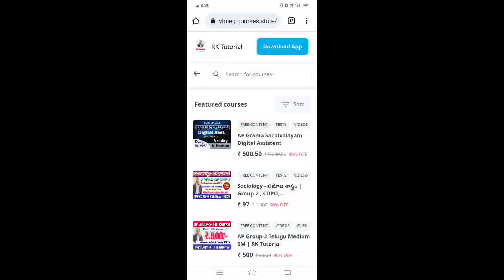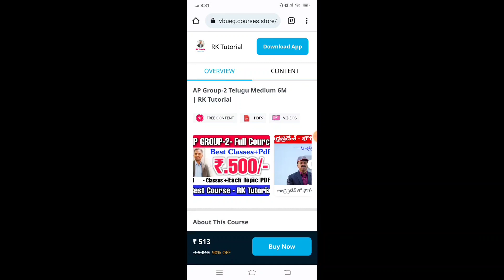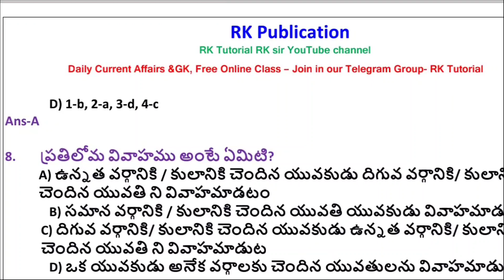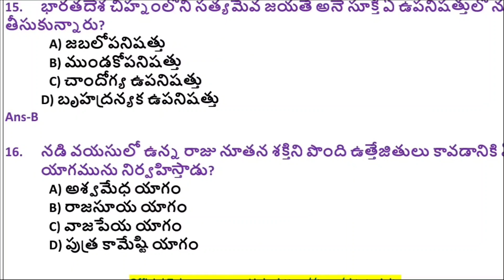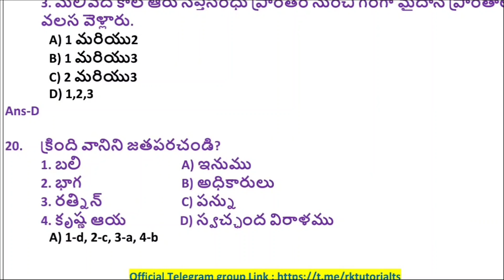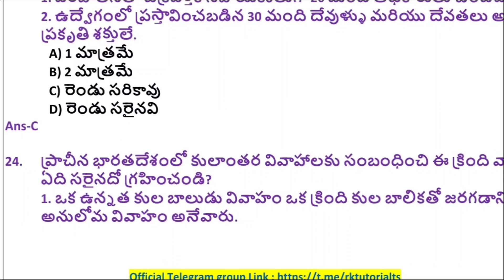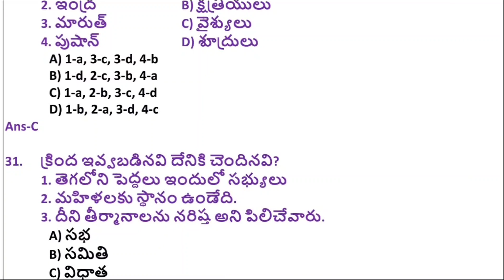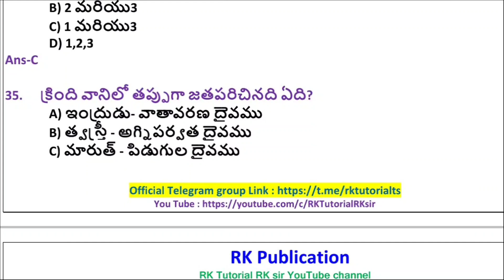భారతదేశ చరిత్ర -ఆర్య నాగరికత-1 Class-7 | indian History Test Series|TSPSC, APPSC, POLICE&all | RK